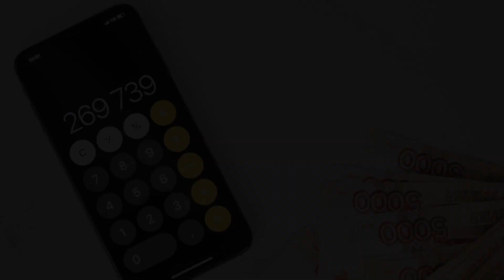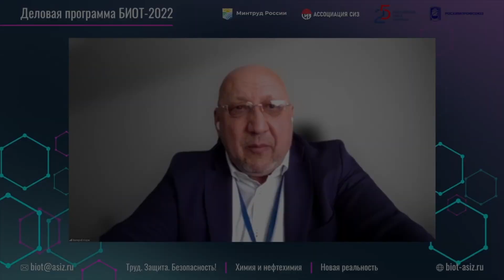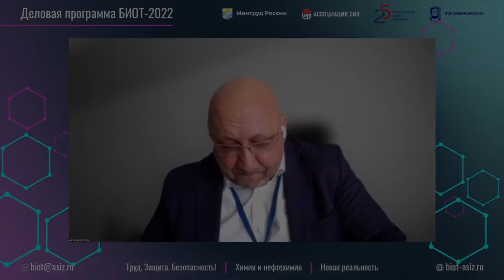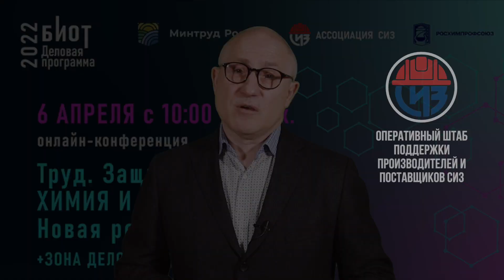Российские предприятия продлевают сроки носки СИЗ. Как сохранить обеспечение СИЗ на высоком уровне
Российские предприятия в сложившейся ситуации будут оптимизировать расходы на средства индивидуальной защиты (СИЗ), об этом говорил советник гендиректора АО «МХК ЕвроХим», экс-глава департамента условий и охраны труда Минтруда Валерий Корж, человек непосредственно стоявший у истоков формирования риск-ориентированного подхода в Охране труда в России.
В числе временных мер по обеспечению безопасных условий труда Валерий Корж предложил продлить сроки использования «некритичных» СИЗ, а также действие спецоценки рабочих мест и удостоверений обучения по охране труда в сторонних организациях до конца 2023 года.